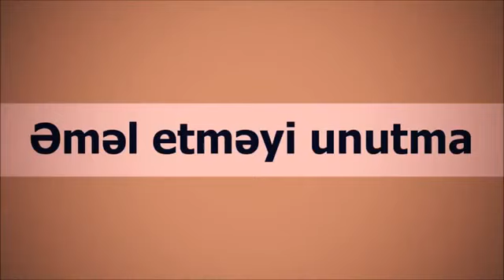Əməl etməyi unutma || Resad Humbetov